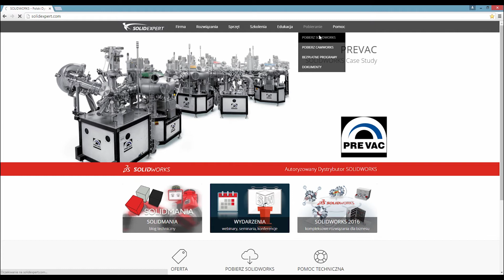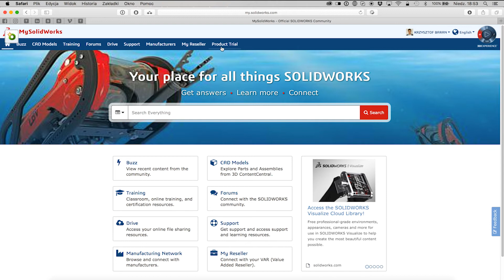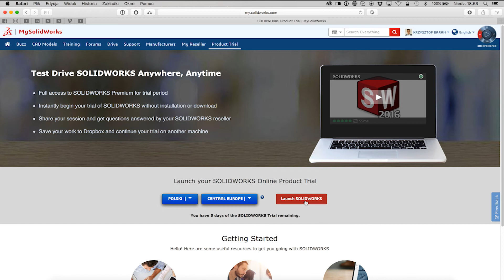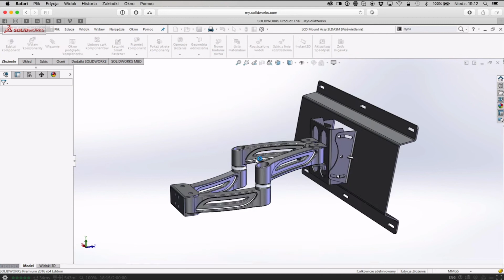SOLIDWORKS Online Testing - testuj SOLIDWORKS w przeglądarce internetowej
Od niedawna producent programu udostępnił możliwość testowania SOLIDWORKS bezpośrednio w przeglądarce internetowej, bez konieczności przeprowadzania jakichkolwiek instalacji na swoim komputerze.

Koniecznie zobacz jak rozpocząć testy SOLIDWORKS w przeglądarce internetowej!